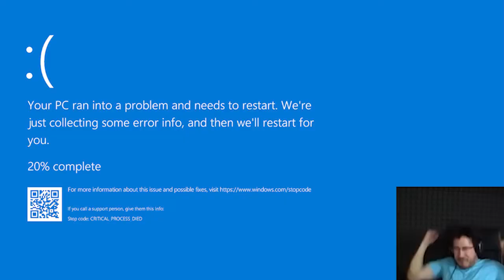[YTP] Meet the Clout Scout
He's a bird.